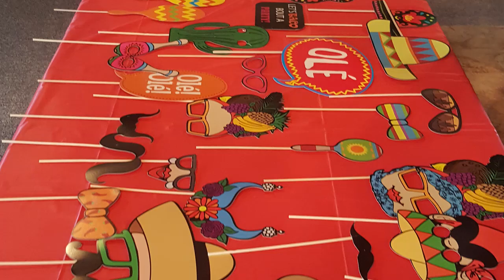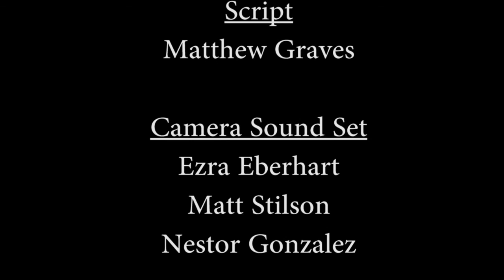May&June Newscast 2018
Final Grizzly News for 2018